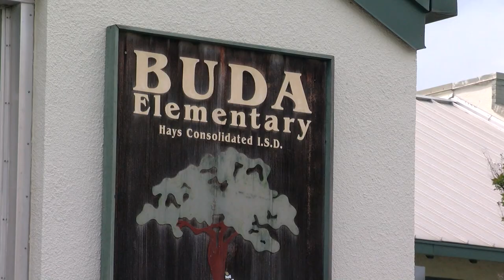Central Texas school district to buy seatbelt-equipped buses after fatal crash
In a special-called meeting, the Hays CISD Board unanimously approved a plan to purchase a fleet of buses equipped with seatbelts, which is expected to cost nearly half a million dollars and take about 12 months to receive, following a fatal school bus crash in Bastrop County on March 22nd that killed a 5-year-old student.